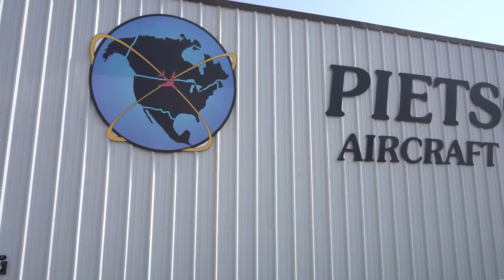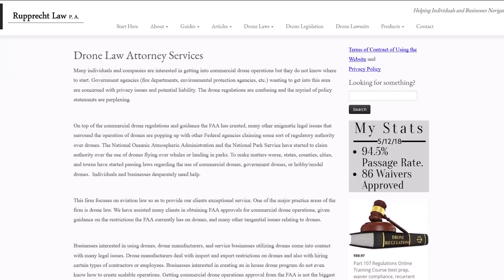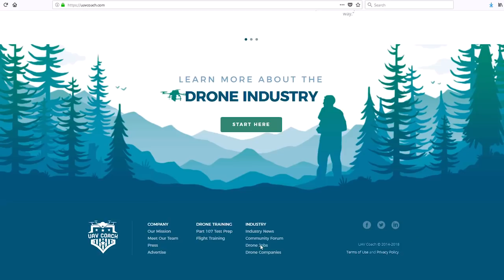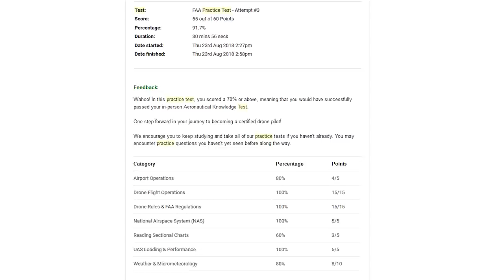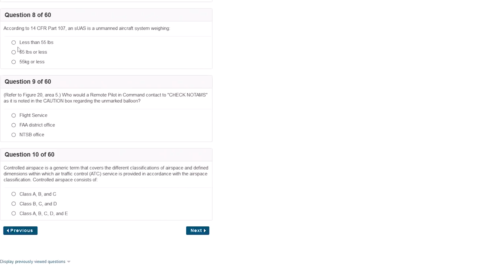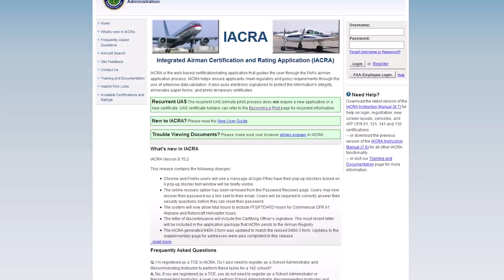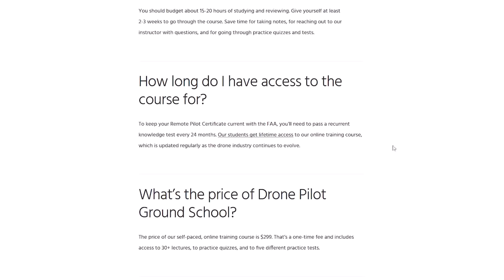FAA Part 107 Test - Can You Pass Without Studying?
Go here for the best online training that can help you pass the Part 107 exam
(If you don't pass the test, they refund your money!)

*The rules have changed a bit since this video was published!  Be sure to review current regulations!

The FAA Part 107 Remote Pilot Certificate Exam.  Should you study for it?  How hard is it?  What should you know going into it?  What is the best way to prepare for it?  In this video, I answer all of these questions.

All of my video gear: (click links to purchase at the best price!)

- Best 4K Memory Card
- Mavic Air LED Lights for night flying
- Mavic Pro LED Lights for night flying
- Energen M10 Portable Charging Station
- Energen MP18A Fast Charger
- Best USB-C connection cable
- Best Lightning cable for your IOS device
- Professional Mavic Pro Case
- Freewell Waterproof Mavic Air Case
- Freewell Rugged Mavic Air Case
- GoPro Hero5 Session
- Mavic Pro Polar Pro ND Filters
- Mavic Air Polar Pro ND Filters
- Best Drone Landing Pad
- Panasonic Lumix G7
- SLIK Pro 700DX Tripod
- Tabletop Tripod
- GorillaPod Hybrid Tripod
- My INCREDIBLE 4K Editing Computer

I LOVE mail.  REAL mail, not that fancy schmancy email.

51 Drones
1940 South Broadway
Box 201